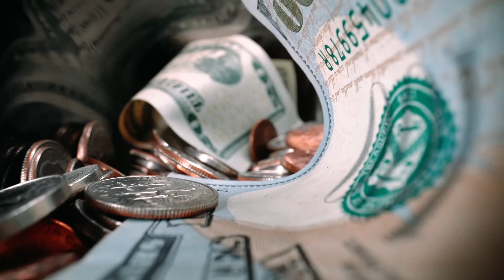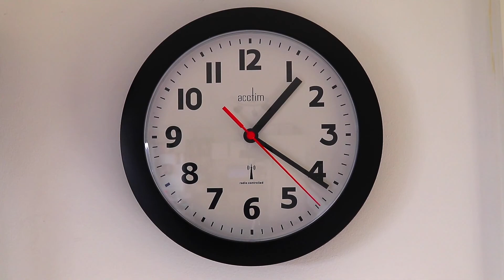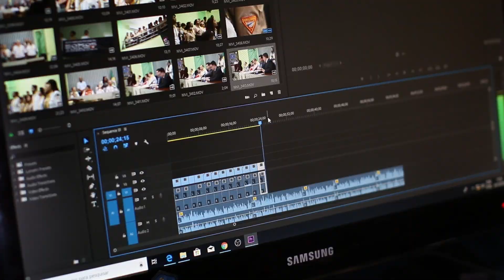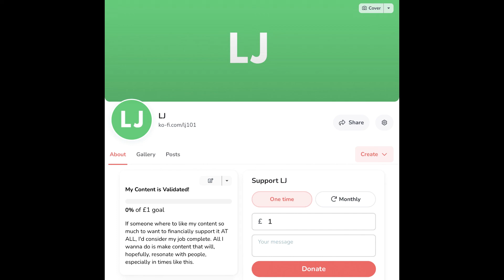Ted Lasso and Surpassing Expectations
My original upload of this was blocked worldwide because of the Ted Lasso footage, so come with me and my unrelated stock footage as we discuss my favourite show ever's pilot episode.

- go commission her!

Other music; The Simpsons Hit and Run Soundtrack - Marc Baril, Allan Levy, and Jeff Tymoschuk